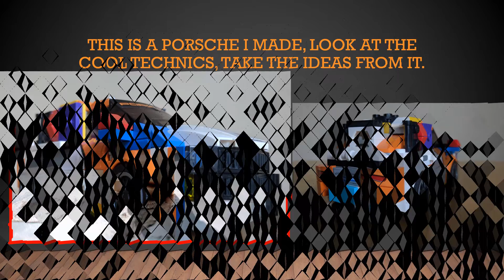lego ideas-Porsche car(not minfigure scale)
I made a Porsche car out of lego,it has some parts from the 2014 Porsche finish line set.Remember it is not minifigure scale.